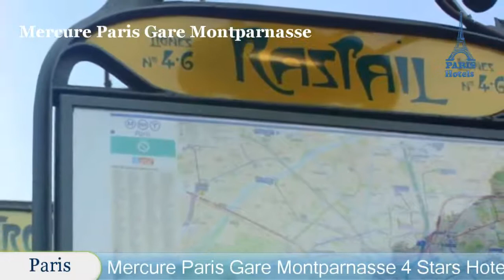Mercure Paris Gare Montparnasse - Paris Hotels, France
Mercure Paris Gare Montparnasse 4 Stars Hotel in Paris, France Within US Travel Directory One of our top picks in Paris.
 Located in Paris’ 14th arrondissement, this Mercure hotel is just 150 m from rail and TGV connections at Gare Montparnasse and is set in the same street as many restaurants and theatres.
 It offers air-conditioned rooms with free Wi-Fi.
All the rooms at Mercure Paris Gare Montparnasse are spacious and light.
 Each room has a private bathroom equipped with a hairdryer and a magnifying mirror.
The Bistro de l’Echanson is the Mercure’s modern streetside restaurant.
 It serves innovative cuisine using seasonal produce.
 The bistro’s sommeliers are happy to make wine recommendations.
Located in the heart of Paris’ fashionable Montparnasse, this hotel is a great base for exploring popular shopping areas around La Tour Montparnasse and Saint Germain.
 The hotel is 180 m from Gaité Metro Station.
 14th arr.
 is a great choice for travellers interested in monuments, museums and culture.

Location in : 20 Rue De La Gaîté,75014,Paris, France
Booking Now :